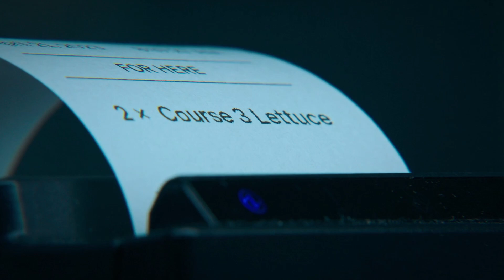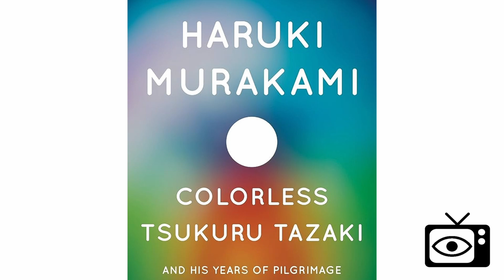Richie in The Bear Season 2 | An Episode-by-episode breakdown | Character deep dive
In this video, I go over all the important scenes that Richie is featured in over the course of season two of The Bear. As the season progresses we get to see the character grow and become a better person, which is much easier to see when you really focus in on Richie's story.

This video also features a deeper look at Richie-related trivia, my favourite line from him this season, a look ahead to what might happen with him next season, and some details of the books he references in the show.

SPOILER ALERT - Obviously, this video features spoilers for seasons one and two of The Bear. Please only watch it if you've seen the show or don't mind knowing all the significant plot points.